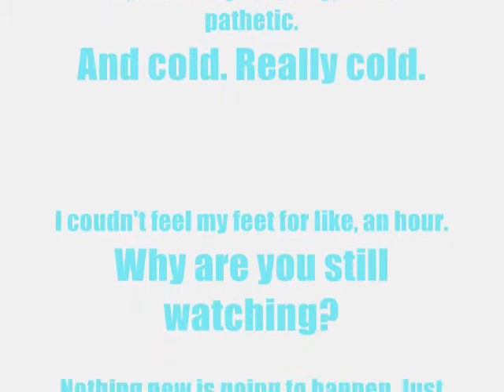A sasqutach sighting.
A really retarded video. my worst video yet. ya.